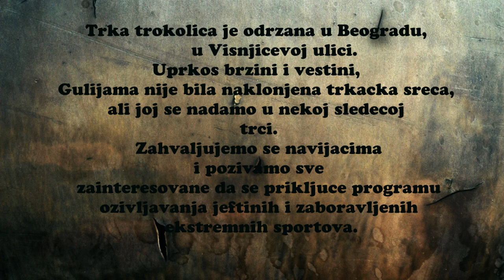Red bull Trka trokolica 2012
Trkanje na staromodni nacin.